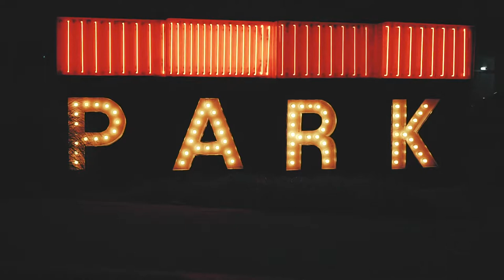PARK - Short Film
Shot some footage in Downtown Dallas. Here is a short film of the adventures.